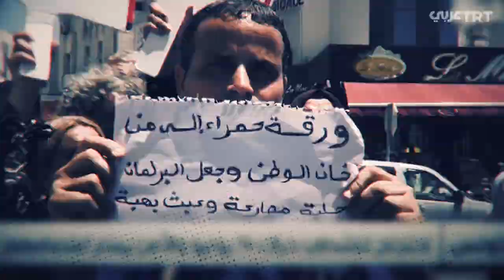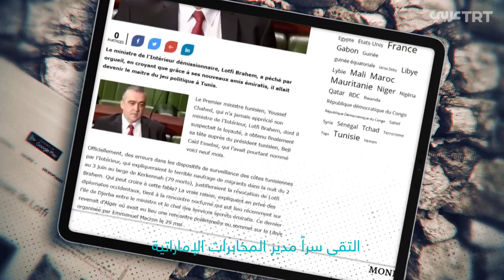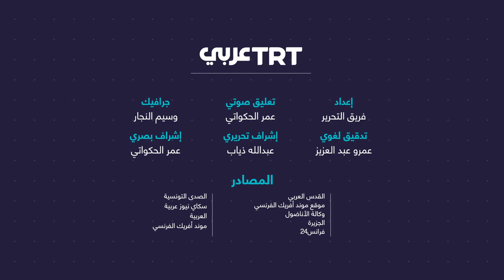سماسرة الانقلابات.. ماذا تريد الإمارات من تونس؟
"مشكلتنا إنتو التوانسة".. ماذا يستفيد بيت الحكم في الإمارات من تخريب التجربة الديمقراطية في تونس؟ 3 محاولات سخّرت فيها أبو ظبي كل مواردها للإطاحة بالمشهد السياسي في البلاد.. تَعرّفها.